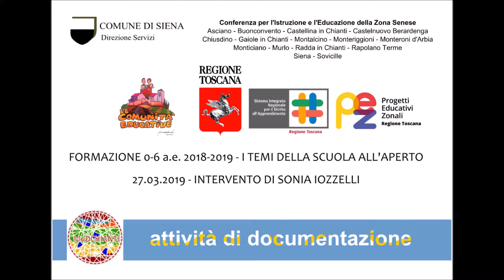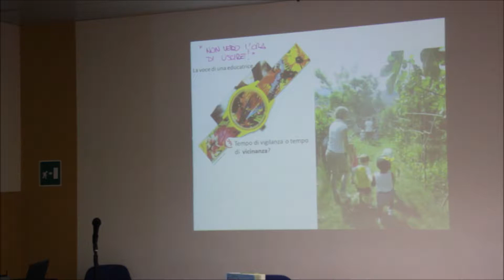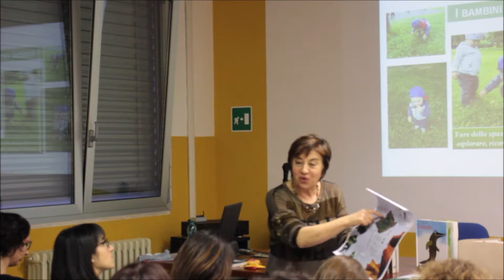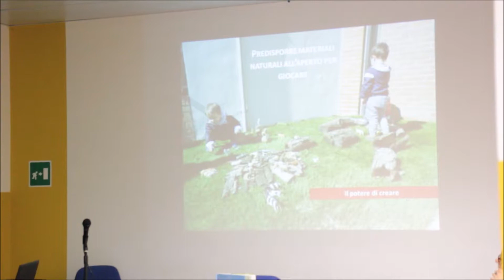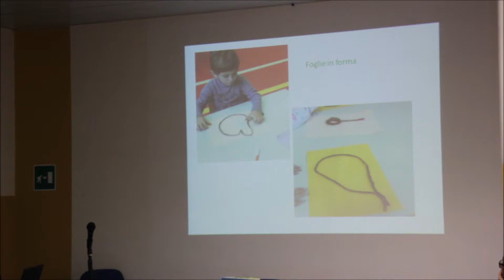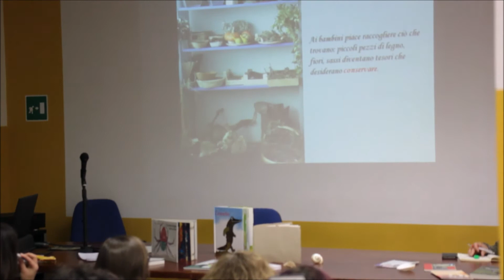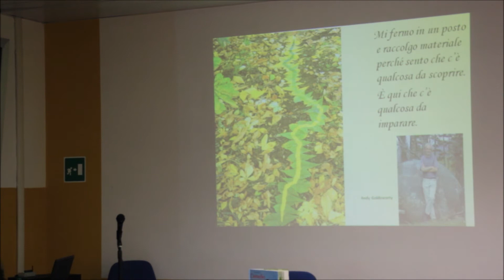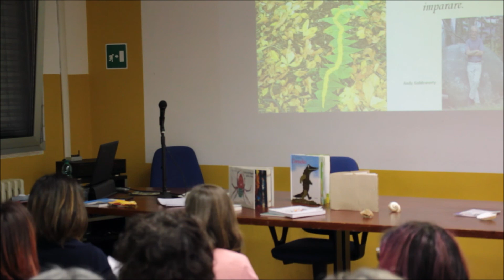Formazione 0-6 a.e.18/19 Zona Senese - Sonia Iozzelli. Seconda parte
Intervento di Sonia Iozzelli nell'ambito dell'attività di formazione 0-6 realizzata nell'anno educativo 2018/19 e incentrata sui temi della scuola all'aperto. Auditorium IC Mattioli 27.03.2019